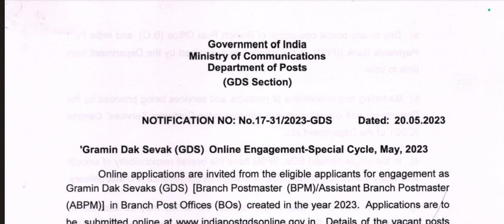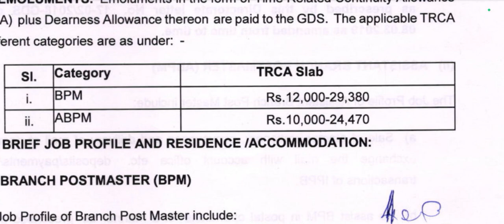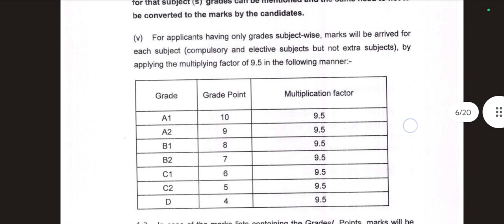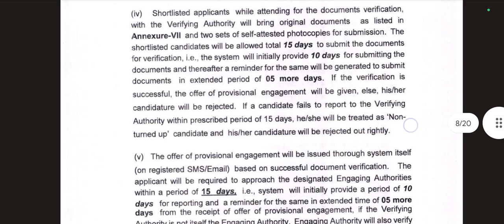India Post GDS Recruitment 2023 | 12,000+ Vacancies All over India| Keyan Tech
It's Me Furdus Ahmed, I Regularly Upload Educational Videos Like University Releted, Job Information, Govt Update & Many More .
For More.

For online apply contact
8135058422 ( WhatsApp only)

Let's Talk With Me ❤️